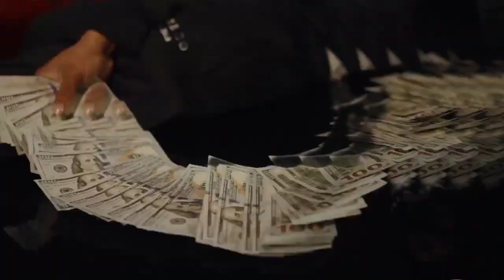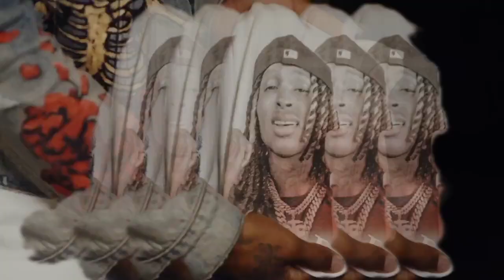lil durk-Trifflin hoes